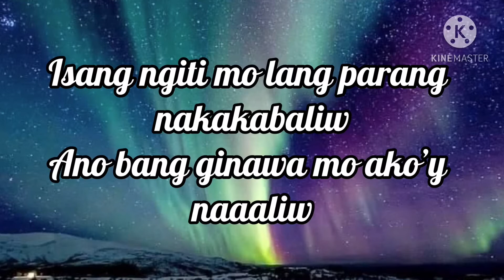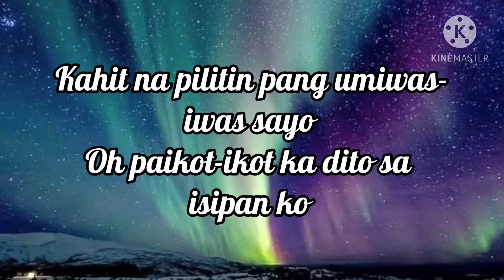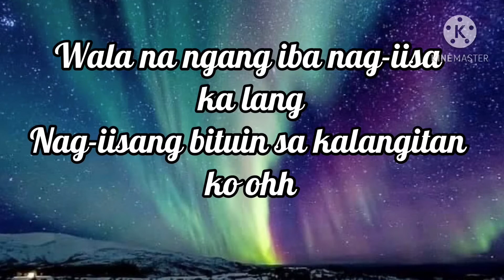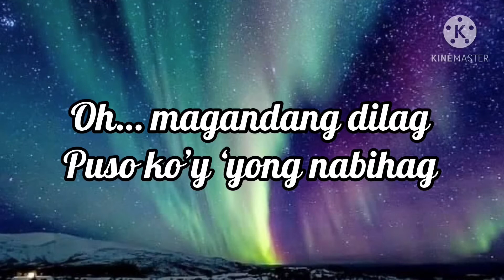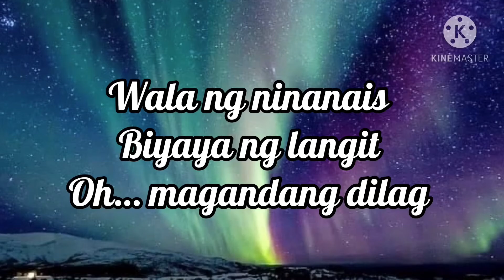Jm Bales-Magandang dilag (Lyrics)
title of song:
Magandang dilag
Artists:
Jm bales

Background photo
.check this official music video.
.thank you for supporting my youtube channel and God bless